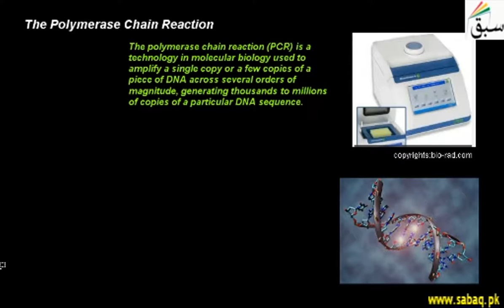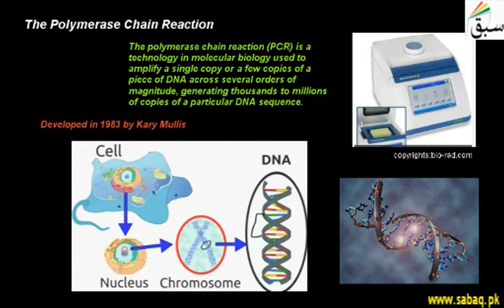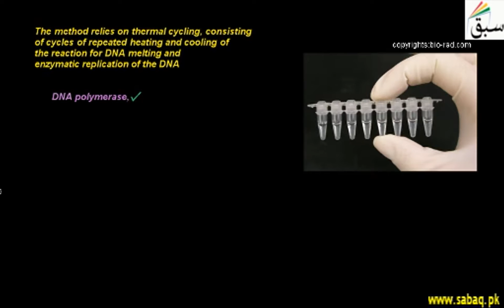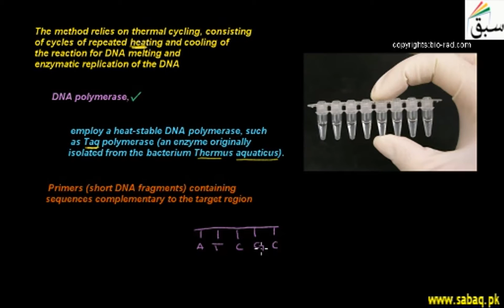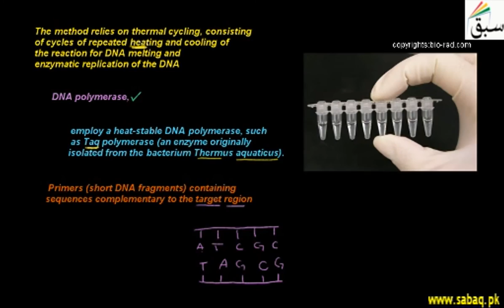The Polymerase Chain Reaction, Biology Lecture | Sabaq.pk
The Polymerase Chain Reaction require template, DNA polymerase enzyme, primers and nucleotides
This video is about: The Polymerase Chain Reaction. Practice tests and free video lectures for Physics, Chemistry, Biology, Math’s, Computer Science, English & more subjects are also available at Sabaq.pk. So, subscribe to Sabaq.pk/Sabaq Foundation now and get high marks in your exams.

CLASSES WE COVER AT SABAQ.PK / SABAQ FOUNDATION:

1. KG
2. Class 1
3. Class 2
4. Class 3
5. Class 4
6. Class 5
7. Class 6
8. Class 7
9. Class 8
10. Class 9
11. Class 10
12. Class 11
13. Class 12
14. Class 13
15. Class 14
16. MCAT
17. ECAT
18. CSS

BOARDS WE COVER AT SABAQ.PK / SABAQ FOUNDATION:

1. FBISE
2. Sindh Board
3. KP Board
4. Balochistan Board
5. Cambridge

STUDY MATERIAL WE OFFER AT SABAQ.PK / SABAQ FOUNDATION:

1. Physics Lectures
2. Chemistry Lectures
3. Mathematics Lectures
4. Biology Lectures
5. English Lectures
6. General Science Lectures
7. Computer Science Lectures
8. General Math Lectures
9. Accounting Lectures
10. Statistics Lectures
11. Advance Accounting Lectures
12. Cost Accounting Lectures
13. Practice Tests
14. Physics Practical
15. Chemistry Practical